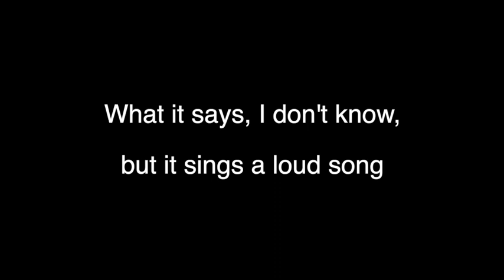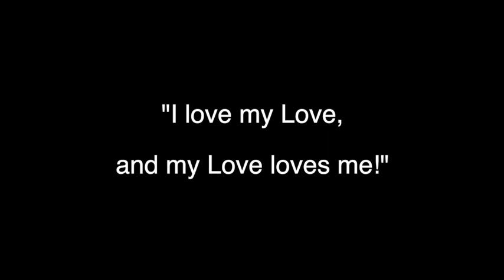The Lark - melody with piano accompaniment (75th HK Schools Music Festival - Vocal Solo Event 5)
Sing Better with Us NOW!
Make appointment with our singing tutor now!! Online /Live lesson are available!

Good News!! Our director, Miss Dorathy is offering regular online vocal training from Oct 2022, don't miss it!

Like Amazing Voices for the most updated News!!